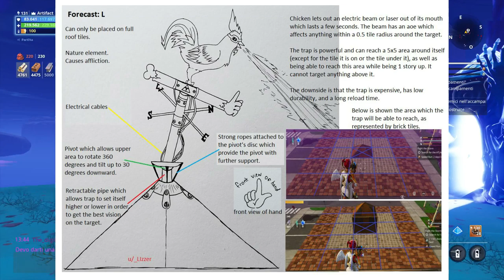Salva il Mondo che Vorrei! EPISODIO 7 - Fortnite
Ueue raga ecco il 7° Episodio della serie dove ci piace immaginare e sperare che un domani si avverino! Il prossimo episodio sarà interamente su di voi!!